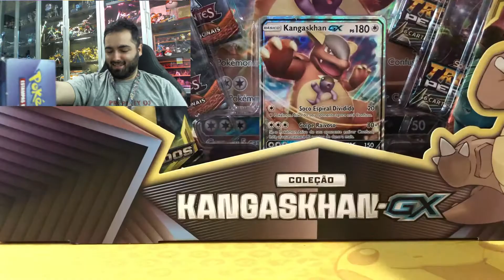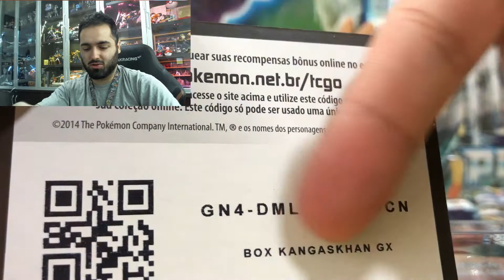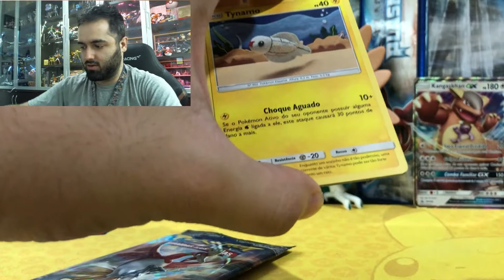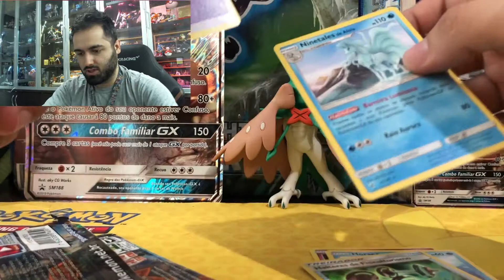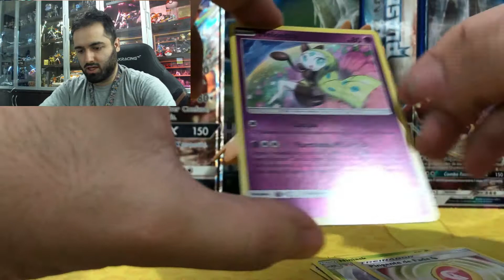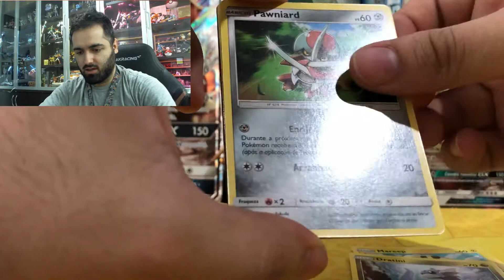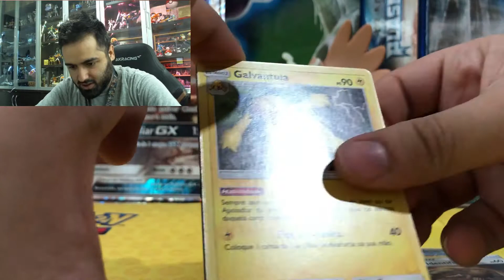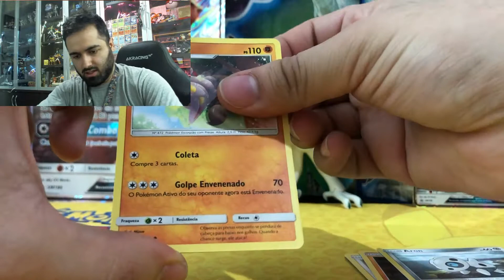Especial de Segunda Daily booster! Caixa Kangaskhan GX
Nos siga nas mídias sociais!

Conseguimos Tirar o ultra raro Charizard e Reshiram GX hoje?